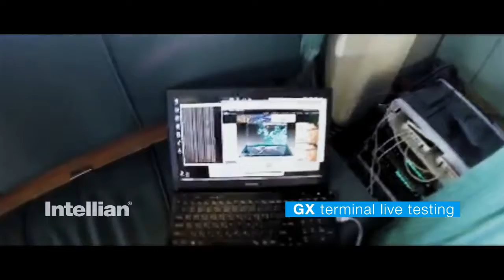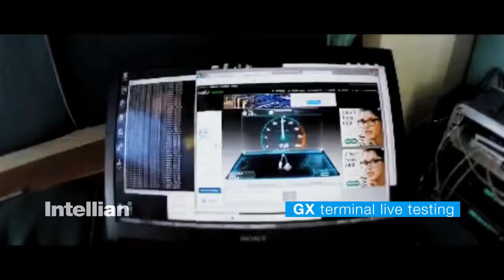Intellian GX terminal testing at sea